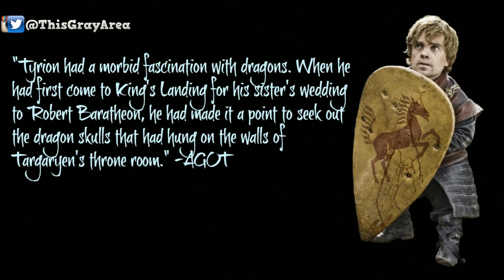Big Hidden Messages in Game of Thrones | Secret Clues, Foreshadowing, Call Backs and Hidden gems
Game of Thrones Season 8 is a long way off but don't worry I'm here to get you through the long night! In Game of Thrones there is alot of secret clues in plain sight!!! In this video I'm going to go over some hidden messages you may have missed and what they could mean! We will also visit some calls backs, hidden gems, Odes to the books and visit some game of thrones theory. A popular one, Is Tyrion a Targaryen, Also Whats going on in Arya's future, Even Patchface made his way into this video!

** Volume 1 of Fire and Blood by GRRM Pre -Order **